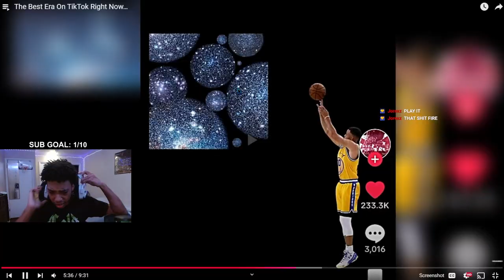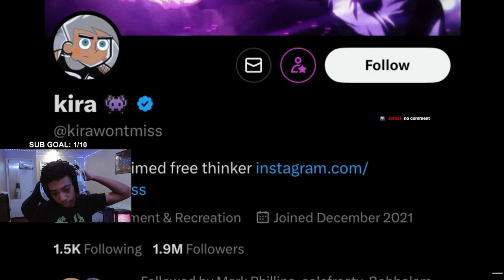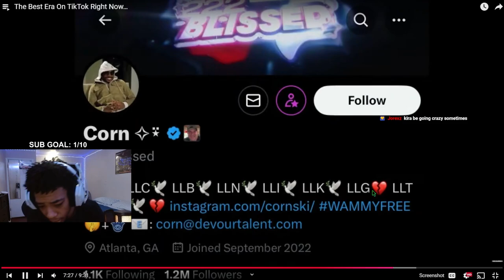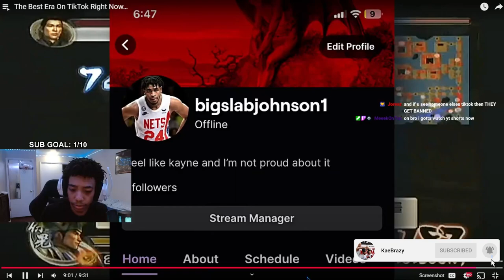This Is The Funniest TikTok Has EVER Been